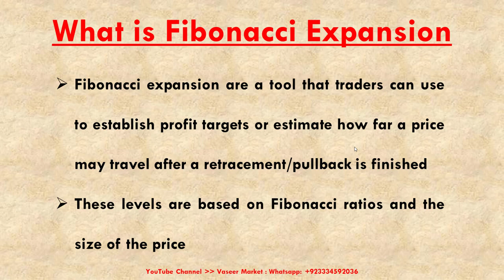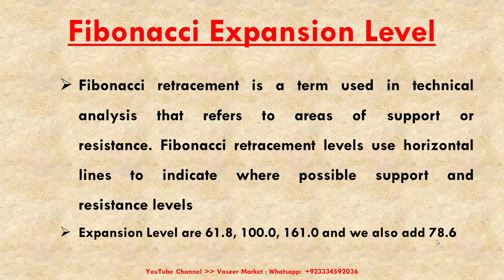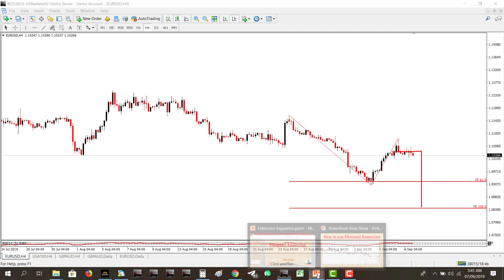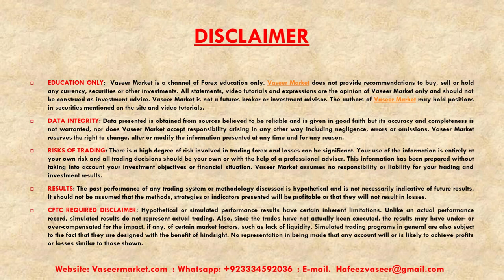Fibonacci Expansion Tool | Urdu / Hindi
Fibonacci Expansion Tool | Urdu / Hindi Language